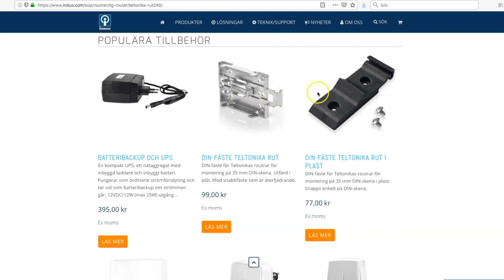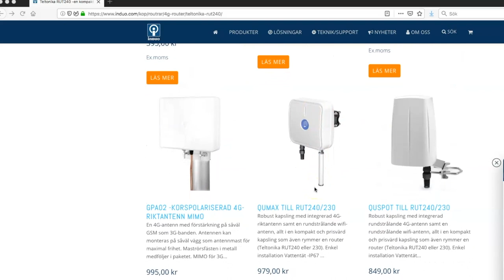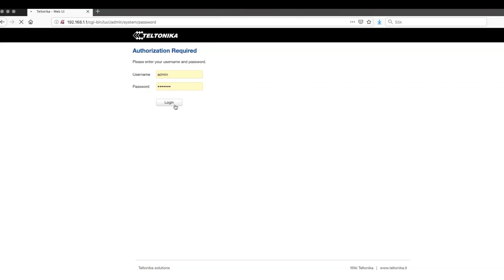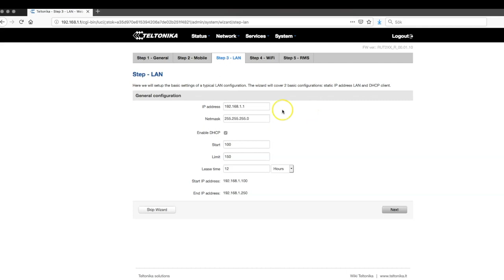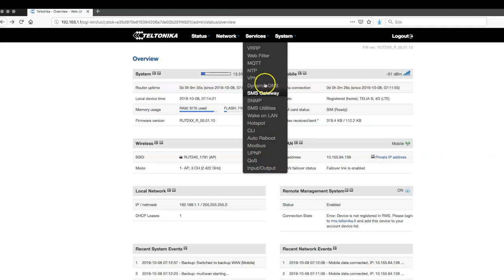Teltonika RUT240 -översikt, konfiguration och unboxing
Teltonika RUT240 är en populär 4G router för den som har en liten budget eller vill koppla upp ett mindre antal nätverksanslutningar. Routern har både fast nätverk och WiFi. Routern är tillverkad i EU och erbjuder en stabil och pålitlig uppkoppling. I filmen går vi igenom vad som ingår i paketet, hur routern konfigureras och inte minst vad som är passande tillbehör.